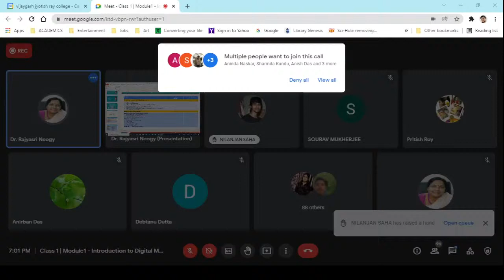Celebration of National Science Day 2021 by Vijaygarh Jyotish Ray College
Celebrating National  Science Day, 2021 With the Stars
Webinar Organized by Department of Physics, IQAC, Competence Building Cell
and Research & Guidance Cell, Vijaygarh Jyotish Ray College

Date: 28th February,  2021       Time: 6.30 PM

Speaker: Dr. Debiprasad Duari,
Director, M. P. Birla Planetarium, Kolkata